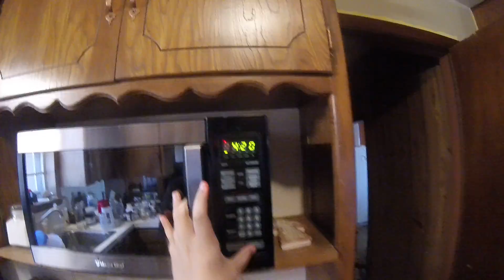HOW TO COOK A HOT POCKET [ first person tutorial]